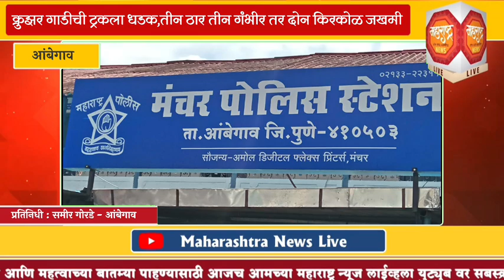भीषण अपघात क्रुझर गाडीची ट्रकला धडक,तीन ठार तीन गंभीर तर दोन किरकोळ जखमी...